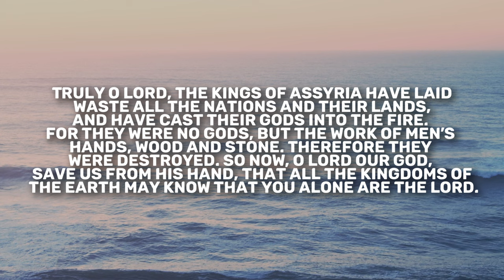Isaiah 37 | Daily in the Word | Ben Waldvogel